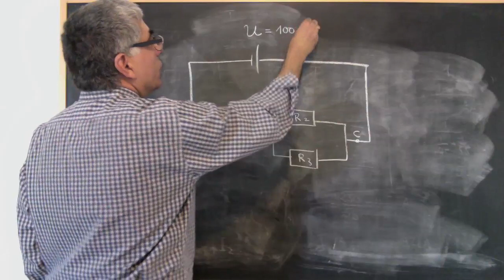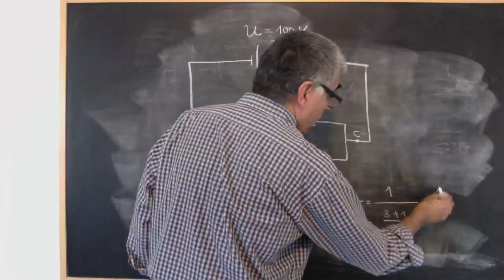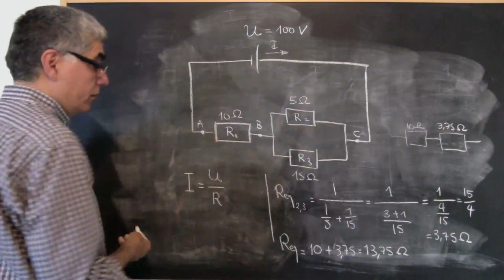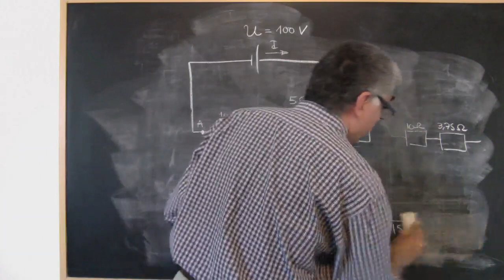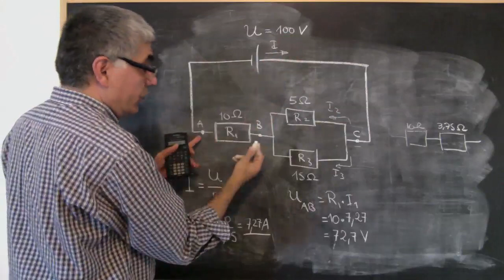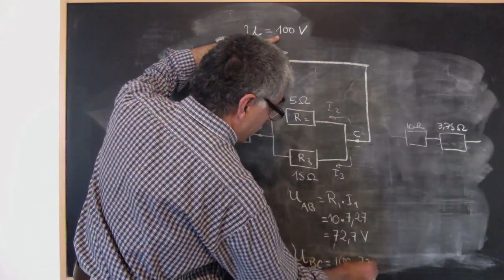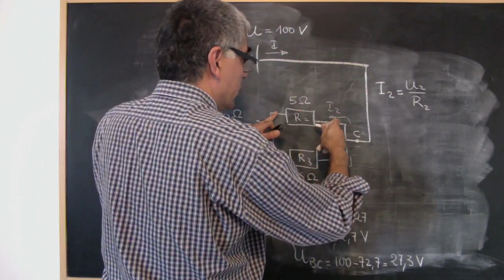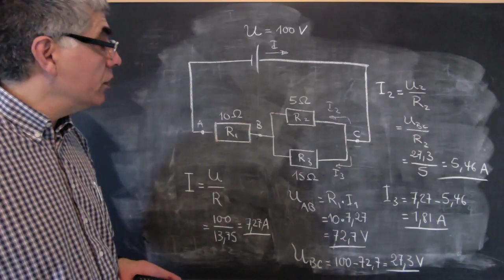Electricité - Circuits mixtes